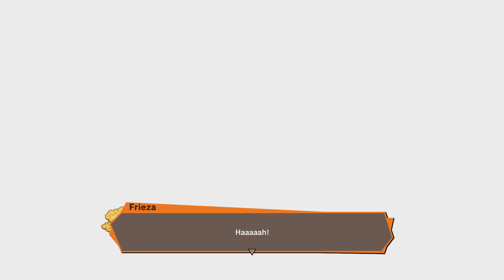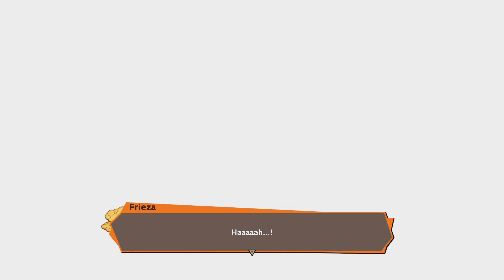Vegeta V.S final form Frieza :DragonBallZ Kakarot Part 15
seveninsoft,frieza,frieza final form,dragon ball z,dragon ball z kakarot,dragon ball,ginyu steals gokus body,ginyu steals goku blacks body,ginyu steals bulma body,dragon ball ginyu force theme,dragon ball ginyu body swap,dragon ball ginyu force,dbz kakarot,dragon ball z kakarot gameplay,captain ginyu,dragon ball z kai,frieza roasts jiren,frieza v.s vegeta,frieza fight in tournament of power,frieza fights broly,frieza fighterz,freeza